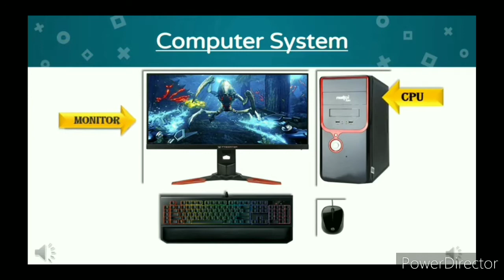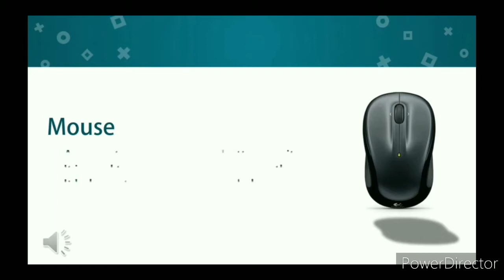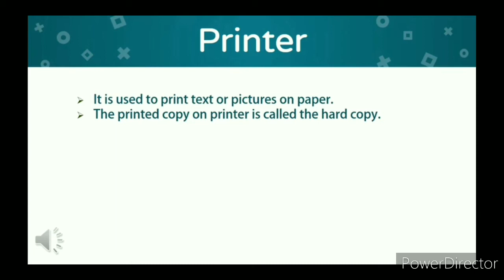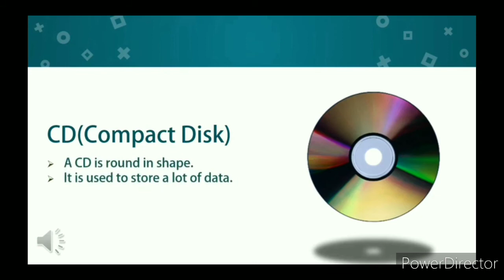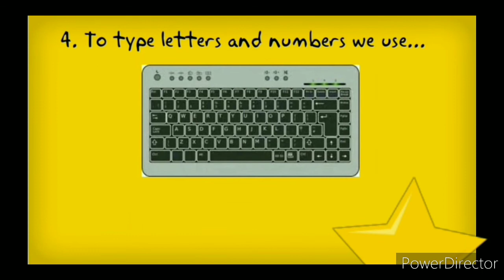Parts of a Computer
Hey,
This is Avi Ki Pathshala, which will help you learn and understand Basics of Computer in an interesting and easy way.